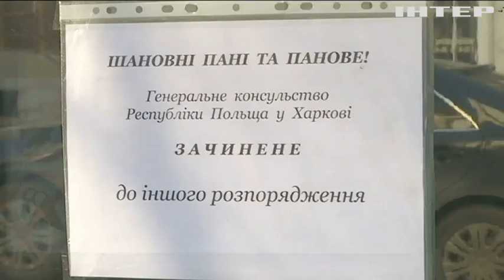Консульства Польши прекратили работу в Украине